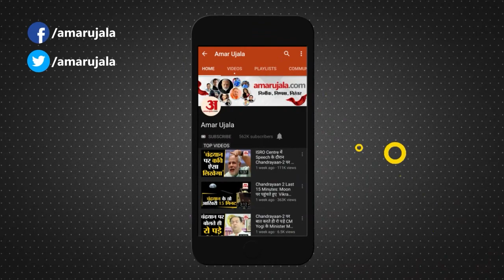Fire Breaks Out In Scrap Shop In Ambala|अंबाला में कबाड़ी की दुकान में लगी भीषण आग,लाखों का नुकसान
Ambala के Barara कस्बे में एक Scrap Shop में आगजनी में जलकर राख हो गई है। Shop से Fire की लपटें उठती देखकर पड़ोसी ने दुकानदार को सूचित किया। सूचना मिलने पर घटनास्थल पर पहुंचे फायर ब्रिगेड कर्मियों ने डेढ़ घंटे की कड़ी मशक्कत के बाद आग पर काबू पाया, लेकिन तब तक आग में लाखों रुपए का सामान जलकर राख हो गया।दुकानदार सतपाल सिंह ने बताया कि उसकी महाराणा प्रताप चौक बराड़ा के नजदीक कबाड़ी की दुकान है।